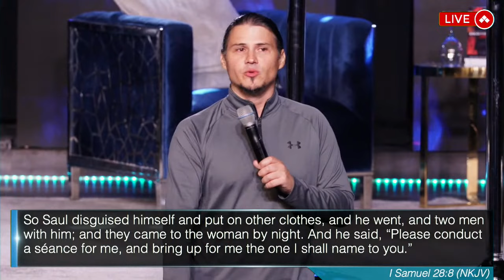Bewitched - The Witch Of Endor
Welcome to part 2 of our new series, "Bewitched."

Tonight Leon Du Preez will be sharing a powerful revelation on the witch of Endor and the mystery behind it!

Chapters:
00:00 Prophecy Over Leon du Preez
12:33 The Time of Devil's Dorp Is Over
14:29 Why God Blesses Prophets
17:20 The Christian Honeymoon Fase
19:24 The Seriousness of The Call
21:44 Why Power Leaves The Church
23:59 The Sovereignty of God's Voice
32:19 How The Witch of Endor Enters The Church
37:00 What is Witchcraft
48:19 Sound of Marching Angels